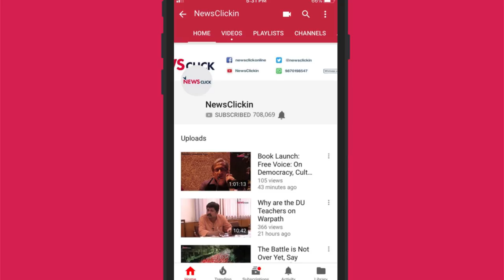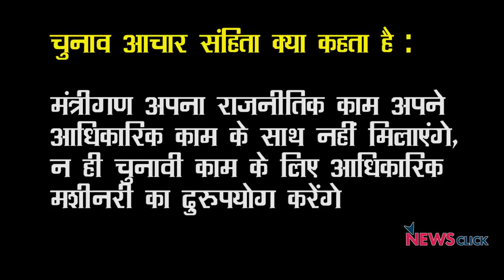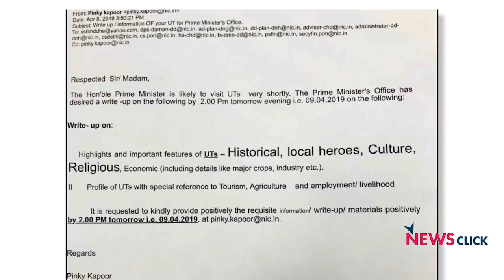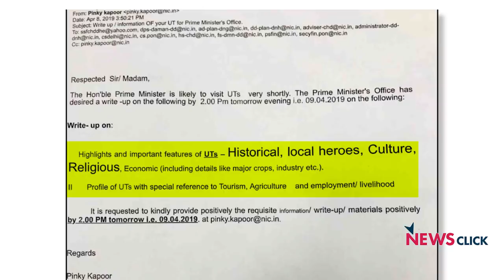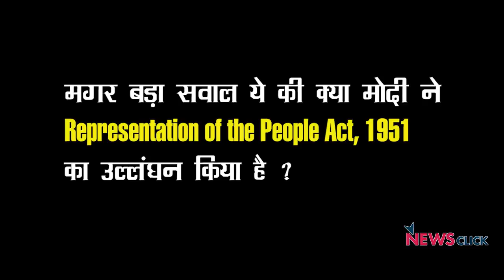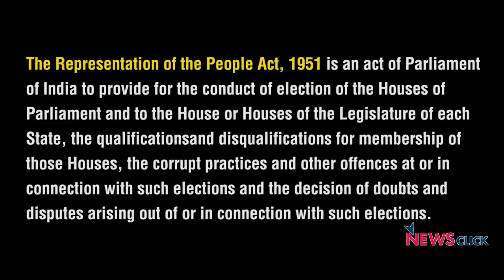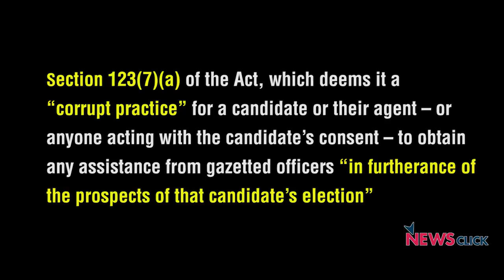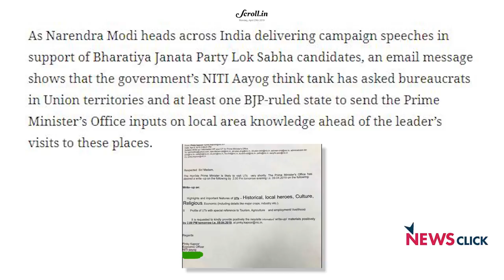इंदिरा की गलती मोदी ने दोहराई?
‘बोल कि लब आज़ाद हैं तेरे’ के इस एपिसोड में वरिष्ठ पत्रकार अभिसार शर्मा बता रहें हैं कि इंदिरा गाँधी ने जो गलती की थी वही गलती मोदी ने भी दोहरायी है।

दरअसल  इंदिरा गाँधी ने  एक सरकारी अफसर यशपाल कपूर की नियुक्ति की थी अपने कैंपेन ऑर्गनिज़र के तौर परI अभिसार स्क्रॉल वेब साइट की ख़बर के माध्यम से दावा कर रहें हैं कि मोदी ने भी नीति आयोग का इस्तेमाल अपने इलेक्शन कम्पैन के लिए किया। यह Representation of the People Act, 1951 का उल्लंघन है।